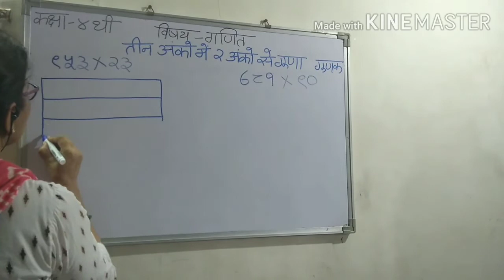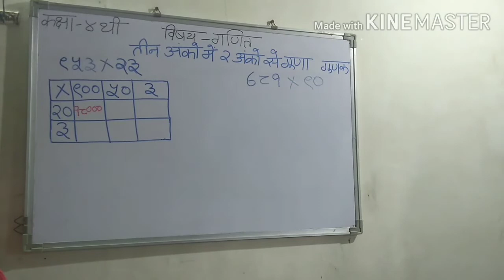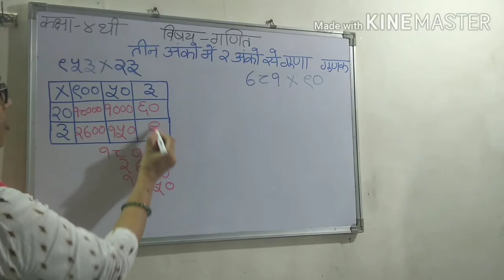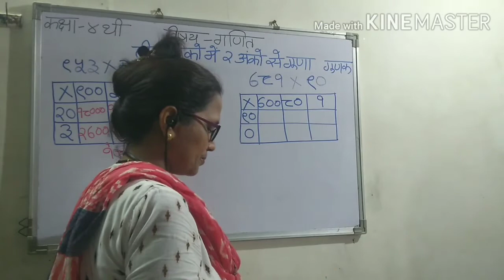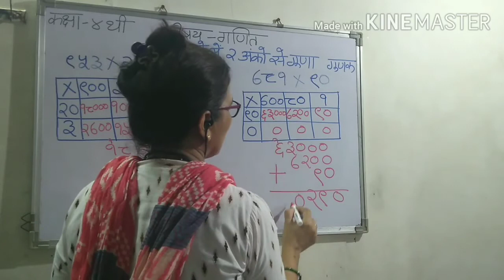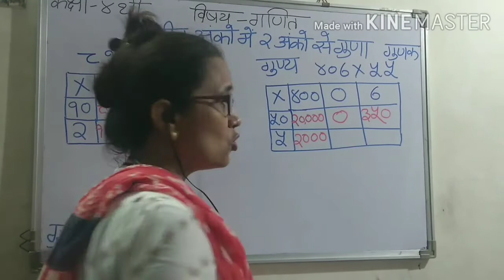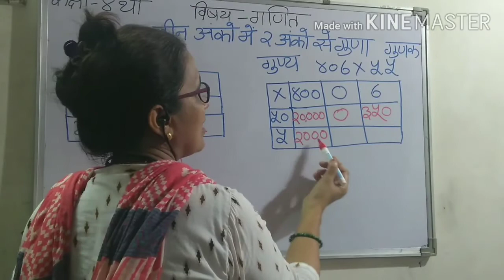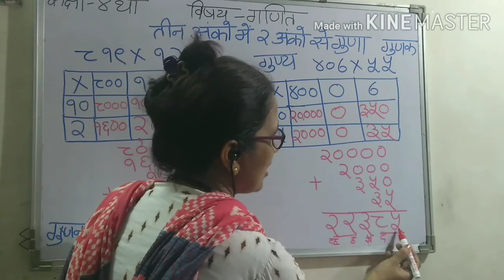MATHS CLASS IV MULTIPLICATION Part 2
Explained well , three digit number multiplied with two digit number.